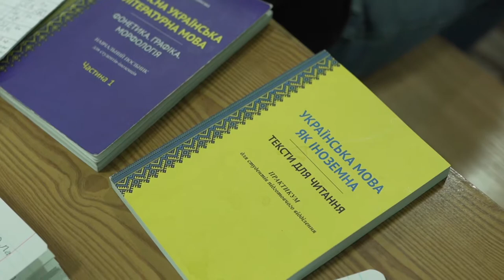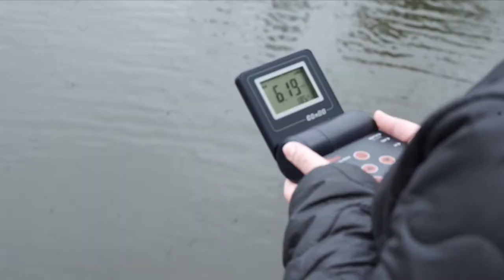Bila Tserkva National Agrarian University